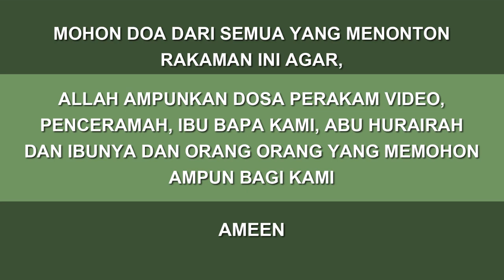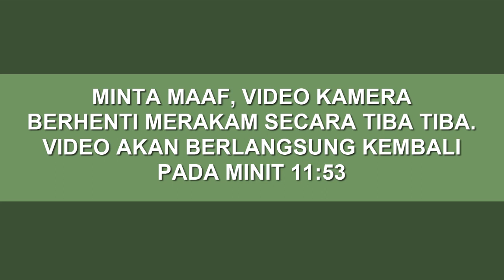No41 | Bab pada menyatakan anak menjadi penyebab sikap bakhil dan pengecut | Ustaz Nor Hafizi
Bab pada menyatakan anak menjadi penyebab sikap bakhil dan pengecut
Madrasah Nurul Muttaqin
12th Zulkaedah, 1445h | 20 May 2024